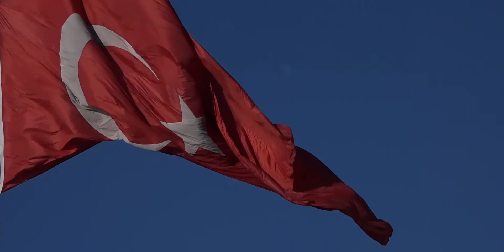Suat Sarıibrahim - Kuzeyimin Yıldızı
Suat Sarıibrahim'in  yeni çalışması olan '' Kuzeyimin Yıldızı  '' Cinan Müzik etiketiyle tüm dijital platformlarda..

Arenje : Ferhat Koç
Stüdyo : Porte Sound
Görüntü Yönetmeni : Gökhan Konya
Klip Montaj : İsmail Kadıoğlu
Kemençe : Selman Çetin